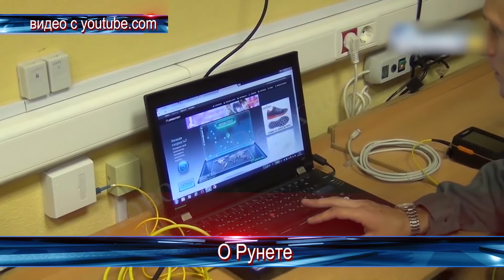Новости коротко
С 1 ноября в России вступает в силу серия нормативных актов, регулирующих разные сферы жизни. Закон об устойчивом Рунете, требования к частным перевозчикам, правила паломничества и другие нововведения. Об этом расскажем в рубрике "Новости коротко".